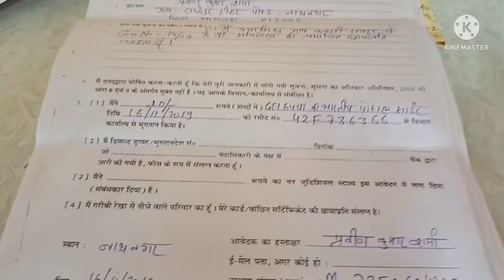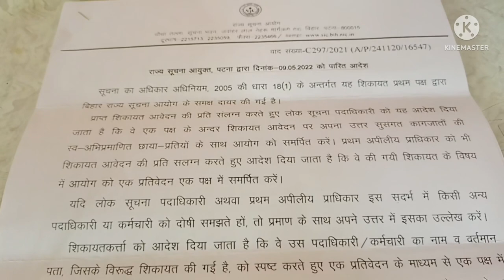What to do if PIO not except your application?rti 👍👍आर टी आई आवेदन वापस करने पर क्या करें?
rti aawedan lene se inkar karne par kay kare
आर टी आई आवेदन वापस करने पर क्या करें
लोक सूचना पदाधिकारी आवेदन लेने से इंकार करें तो क्या करें
आर टी आई लिफाफा वापस करने पर क्या करें